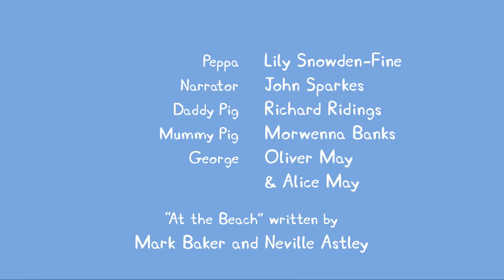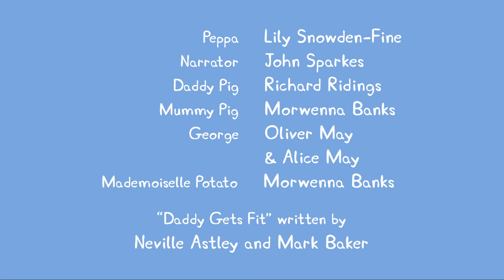Peppa Pig Wutz Deutsch Neue Episoden 2019 #356